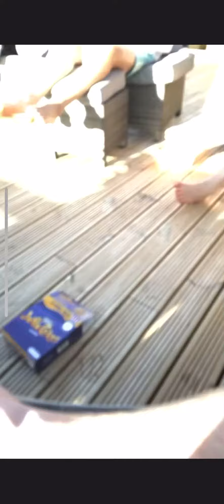Devon vlog episode 2.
Casual chat boys respectfully pogboom Devon for 6 unreal days